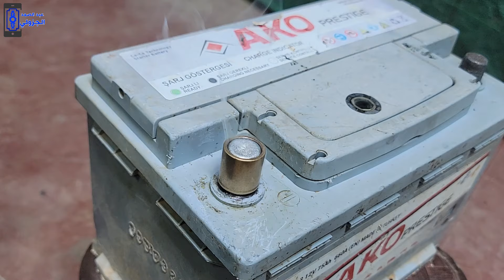هذه الحيلة علمني اياه كهرباء سيارت عبقري = simple inventions diy crafts